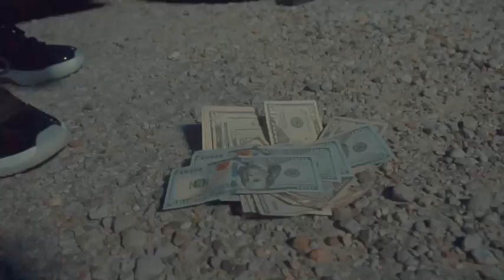APKTrell - South Pole